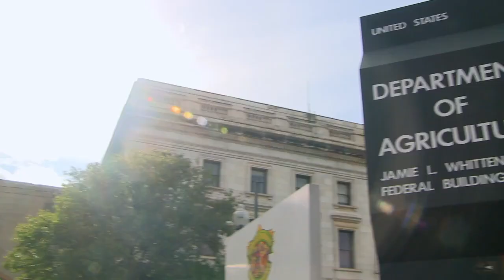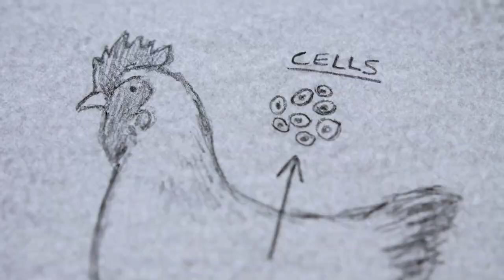They Say It Can't Be Done Trailer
LAFA Winner, February 2020.